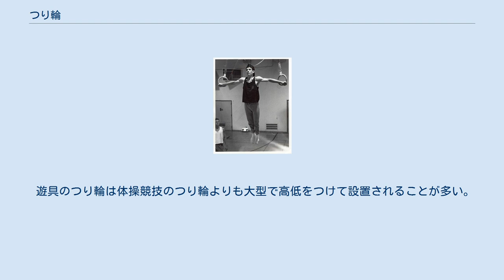つり輪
十字懸垂 つり輪（つりわ）は、体操競技のつり輪種目で使用する体操器具またそれを使った体操種目の一種。
遊具の一種でもある。
 つり輪種目は、演技者が実施を行い、審判が採点する。
他種目に比べると動きは少ないが、固定されていないつり輪で体を支える絶妙なバランスと2本の腕のみで体を支える力強さが見所の、男子のみで実施される最も腕力が要求される種目である。
 ここ数十年の体操競技のルール改正を振り返ってみると、全般的に振動技重視で、他種目では静止技が著しく制限されている。
ルール改正のたびに静止技・力技の制限が厳しくなり、止まらない、流れの良い演技が評価されるようになっている。
この中でつり輪だけは逆に振動技が制限される流れがあり、つり輪の特殊性が大きくなってきている。
これは各種目の特色を十分に発揮させるという意味では歓迎すべきものである。
 一方で総合種目を行う選手の立場からはつり輪だけが大きく方向性の違うものとなってしまい、つり輪と他種目を両立させる難しさが大きく、オールラウンダーが減る傾向の原因となっている。
2001年のルール改正で、団体種目決勝での演技実施者数が減少(5人→3人)したことにより、つり輪のスペシャリストの価値が上がっていることから、今後オールラウンダーがますます減ると予測される。
 2本のつり輪は床面から280cmの高さに吊り下げられている。
樹脂、金属ないし木製の輪を、ロープやワイヤーで吊り下げており、それぞれの輪は自由に動く。
輪の内径は18cm、輪と輪の幅は50cm。
また、つり下げているワイヤーはいくら捻ろうとしてもねじれないように、根本部分に工夫が為されている。
 つり輪種目は団体・個人総合で行われるほか、種目別でも単独で行われている。
 演技はつり輪にぶら下がったところから始まり、終末技で着地するか、演技者が途中で棄権するまで行われる。
つり輪にぶら下がった時点から演技が開始するのであり、この際自力で飛びつくのは無論のこと、ロイター板や補助者の助けを借りることも許される。
演技終了は着地動作を完了した時点となり、着地時に静止できず足を踏み出したり転倒した場合は減点対象となる。
演技開始から終末技の実施まで手を離してはいけない。
 この種目はつり輪上で技を行う。
非常に多くの技があり、認められている技には難度が設定されている。
体操競技の採点は、基礎実施点等に、難度に応じて加えられる点である難度加点を加えた演技価値点から不完全な技の減点を引いたものが得点とされるため、いくら美しい演技をしても難度の低い技ばかりでは、結果としていい点が出ないことになる。
 状態 体の状態を表す用語は以下の通り。
 技 技は数え切れないほど多くの技があるが、系統立てると以下のようになる。
 禁止行為を行った場合は0点となる。
また、減点が科せられるケースもある。
 部員生徒が学校管理下での安全な練習と演技を行うにあたって、事前の事故予防策が必要になる。
 遊具のつり輪は体操競技のつり輪よりも大型で高低をつけて設置されることが多い。